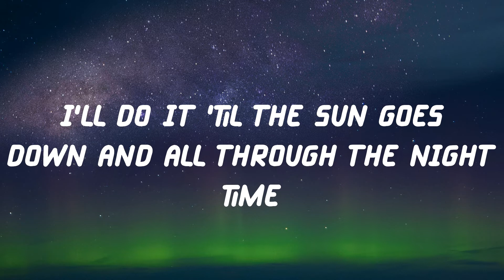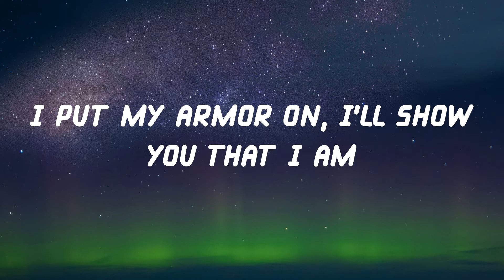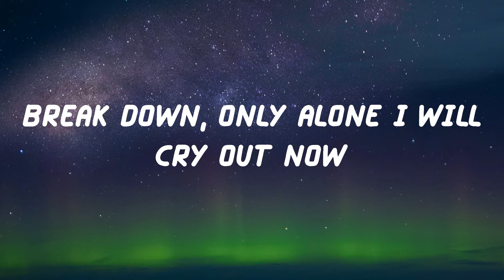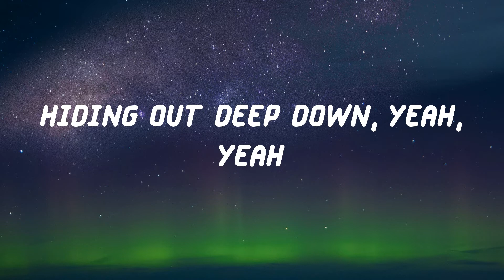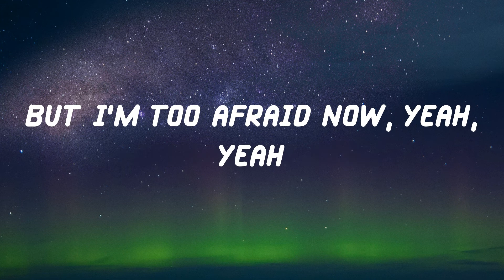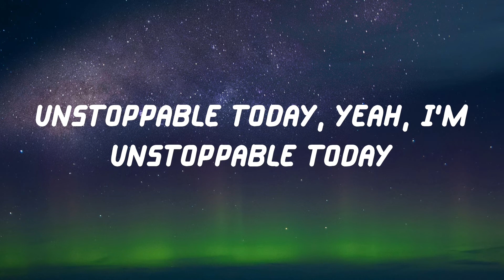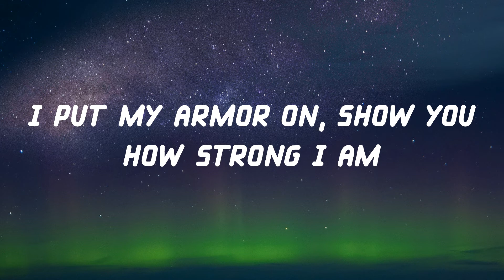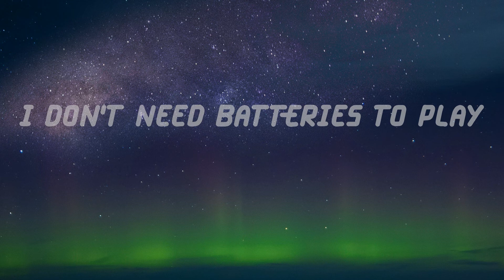Sia - Unstoppable (Lyric Video)